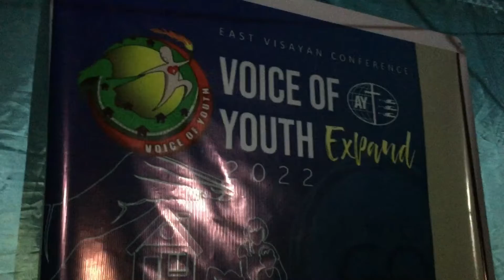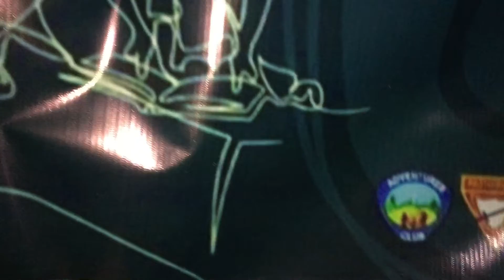VOY TANTOMATE TEAM